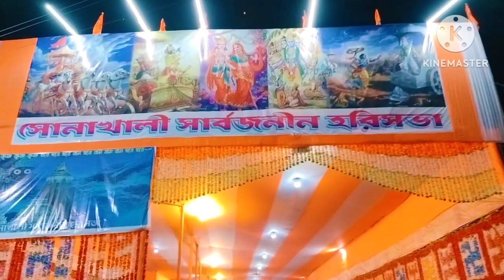আমাদের বাজারে নাম কীর্তনের শেষে অনেক মজা করলাম 🔱🥳😋😁🤪🫣new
আমাদের বাজারে নাম কীর্তনের শেষে অনেক মজা